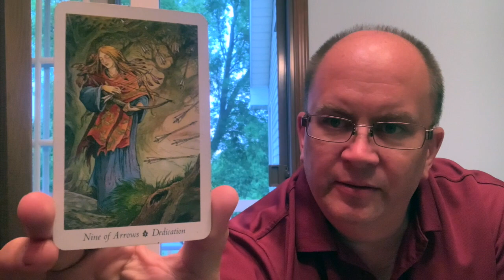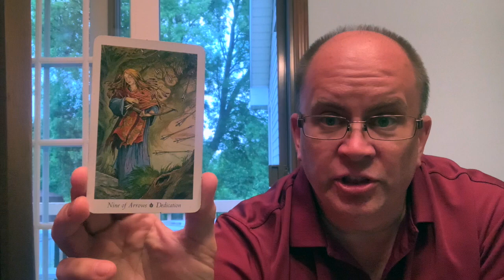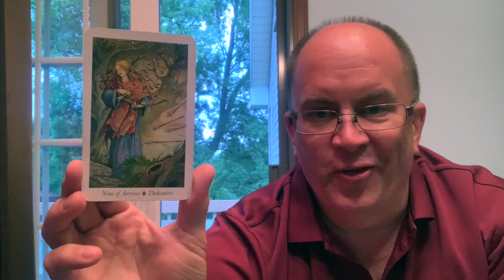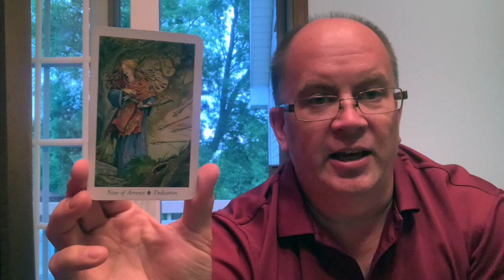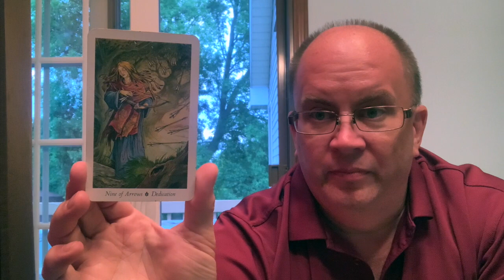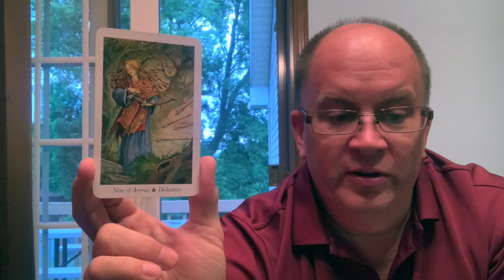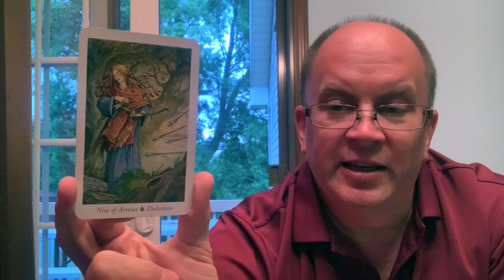The Spirit's Path Tarot Card of the Day Nine of Arrows Dedication